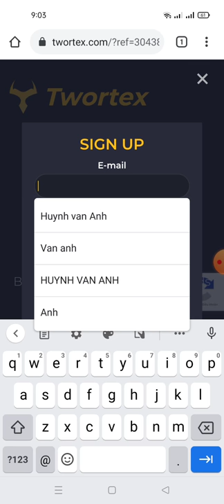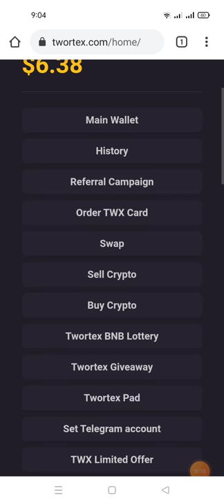hướng dẫn nhận 0.02 BNB(6$) từ ví Twrotex kèo ăn chắc 💯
Link ĐK